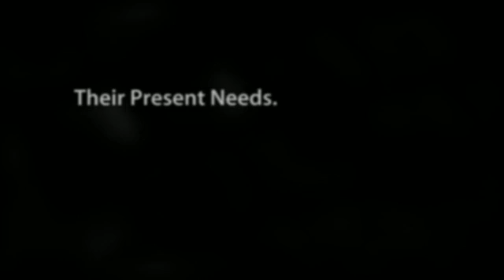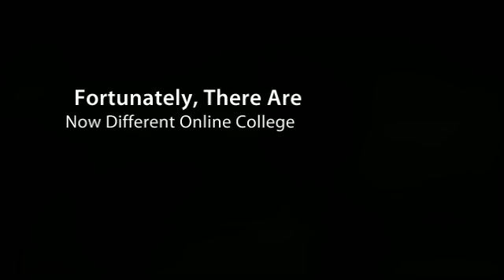Reach Your Personal Best With Online College - Benefits Incl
- Reach Your Personal Best With Online College - Benefits Including Online Library Resources